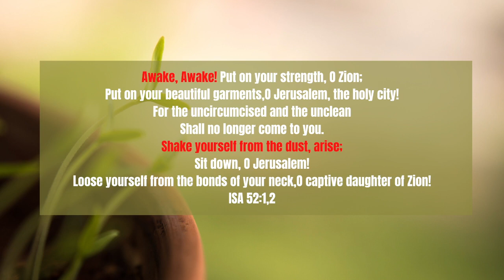The Need For A New Generation - Message to the Youths